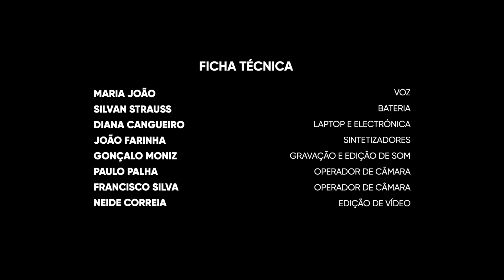FNAC SESSIONS | Ogre Electric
Conhecida pela sua flexibilidade vocal e capacidade de improviso, Maria João é normalmente associada ao Jazz. No entanto, incorpora nas suas músicas uma mistura de diferentes estilos, entre eles folk/étnico, jazz moderno, música brasileira, avant-garde, eletrónica, sinfónico e outros estilos.

Faz 1 anos que Maria João passou pelo palco do Fórum da FNAC Chiado, com o seu projeto Ogre Electric! Revê e desfruta o showcase da artista!

Sabe mais sobre este álbum em fnac.pt